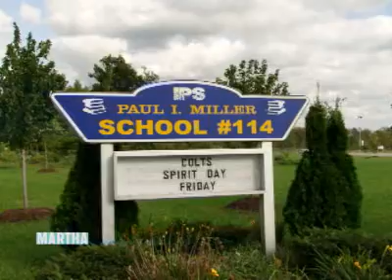Dreamers into Doers⎢Martha Stewart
Martha recognizes Erin Slater, the first of two Dreamers into Doers winners